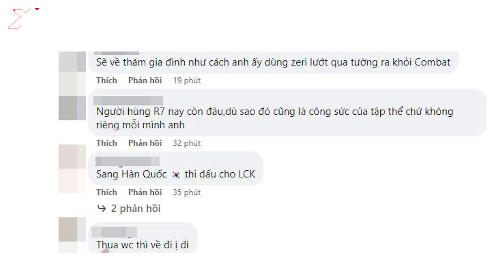Bị fan ‘ném đá’ vì dí Sty1e, fanpage VCS vội vàng xóa bài trong đêm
Kể từ khi GAM Esports thất bại tại MSI 2023, cộng đồng LMHT Việt Nam đã nổ ra khá nhiều luồng ý kiến khác nhau, trong số đó có không ít ý kiến chê bai nhà đương kim vô địch VCS khi để thua trước đối thủ đến từ khu vực LLA. Đặc biệt, nhiều fan cũng chỉ trích màn lướt Nhanh Như Điện (E) qua tường của Zeri trong tay Sty1e.